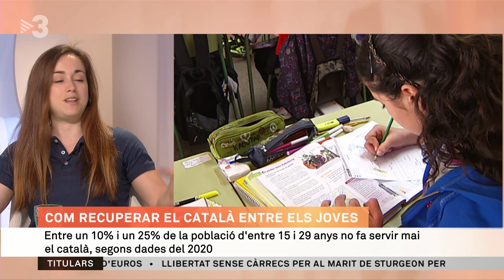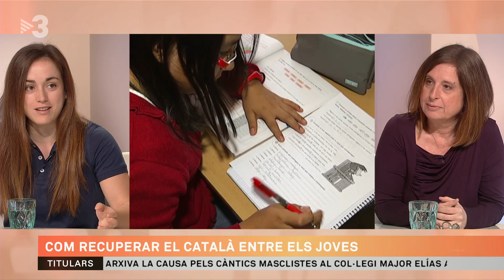Parlem de l'ús del català amb Aida Roca, la Filòloga de Guàrdia a les xarxes socials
Parlem de l'ús del català entre la gent jove amb Aida Roca, més coneguda com la Filòloga de Guàrdia a les xarxes socials. Acaba de publicar el llibre "En nom de Punkpeu Fabra: Un manual de català per guanyar tots els debats lingüístics de sobretaula". També parlem amb Pol Capdet, lingüista i escriptor, que ha publicat "Coses que dius en castellà i que podries dir en català".